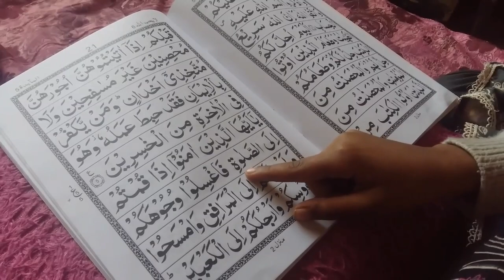new vlog |ups and downs in life | bohat kuch hua vacations mein